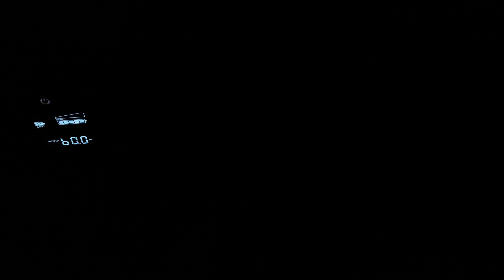April 30, 2024 T-storm (First Galaxy S23 video)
We suddenly had a wave of them in southern Vermont.